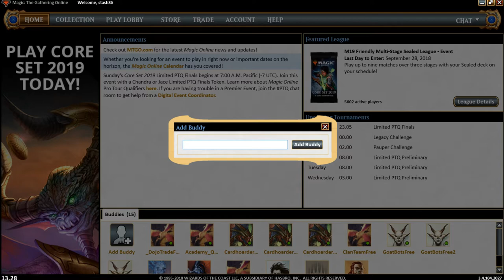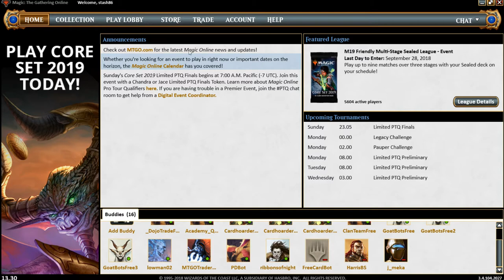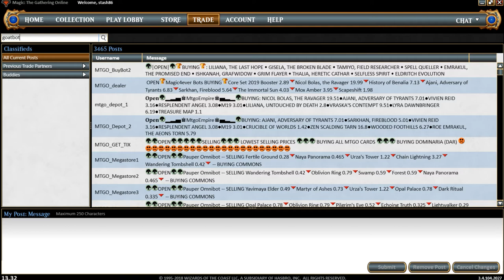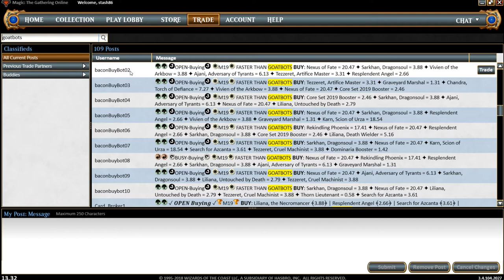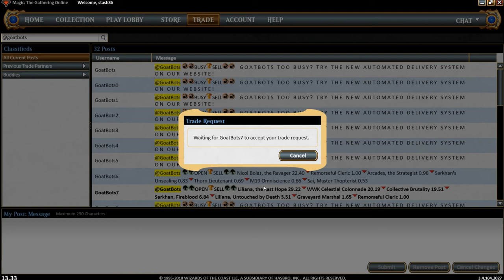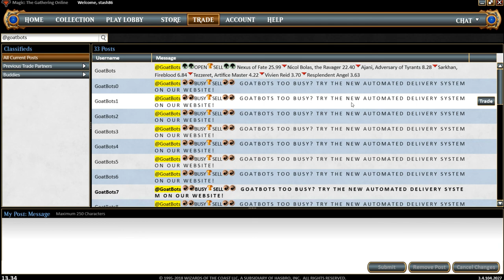MTGO Guide - How to initiate trade